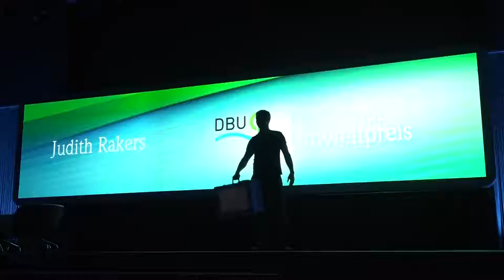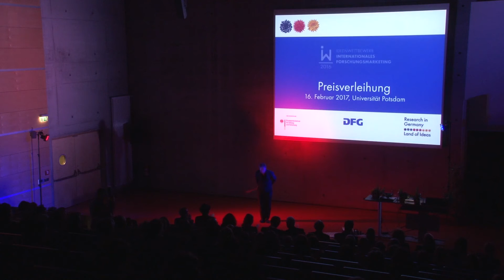Medien-Koffer multimediales Show-Modul von und mit Till Pöhlmann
Mit dem Medien-Koffer (oder auch Video-Koffer) können eventspezifische Inhalte innovativ und kreativ präsentiert werden. Auch möglich im Zusammenspiel mit Kontent auf einer Leinwand/LED-Wall.
Gut geeignet in Kombination mit meiner der Licht-Jonglage-Show und der Live-LightPainting-Show.

Video by: HaltdieKlappe